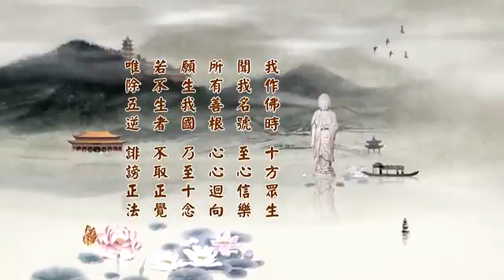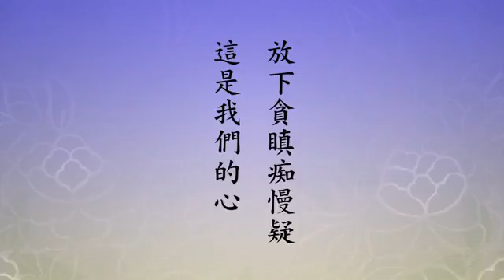示穢土惡令知厭離之一勸諭策進第三十三（2）0394